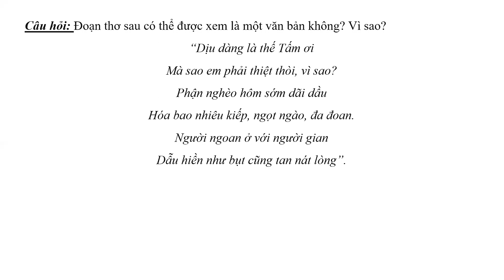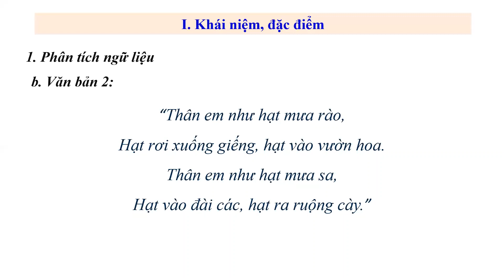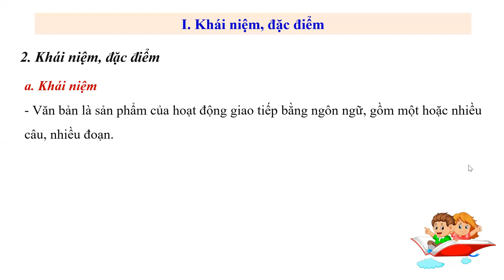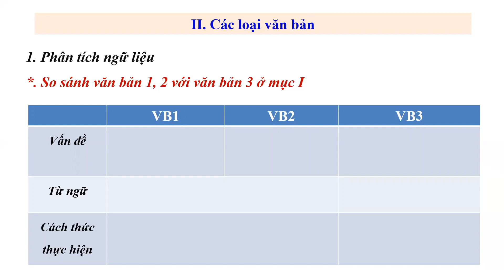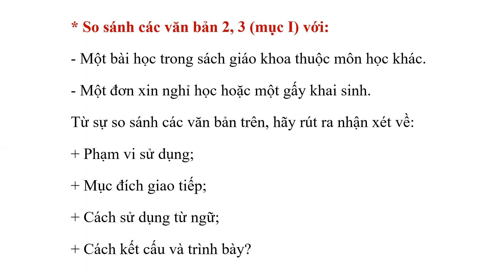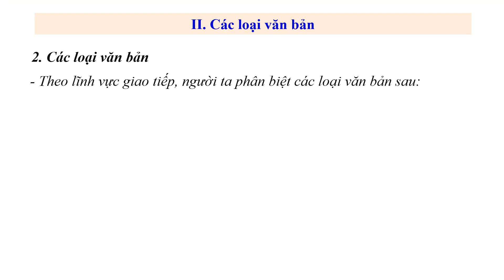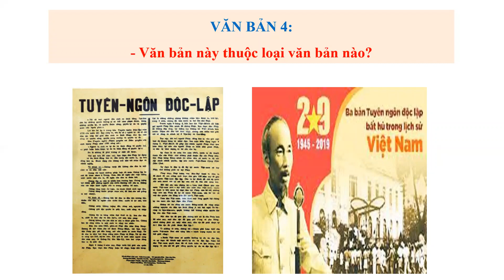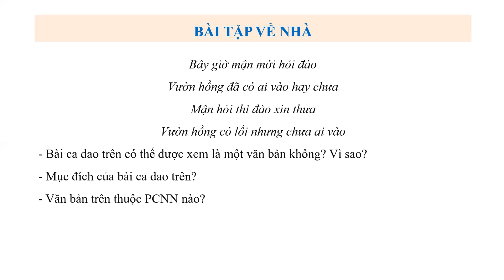Ngữ văn 10 - Tiết 13: VĂN BẢN, ngày 4/10/2021.